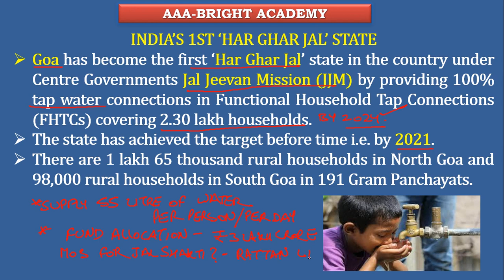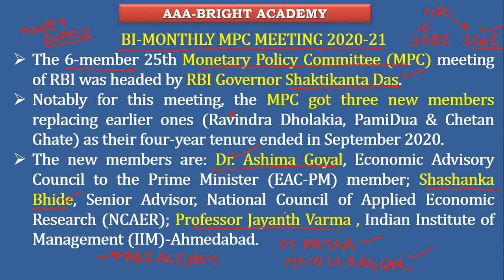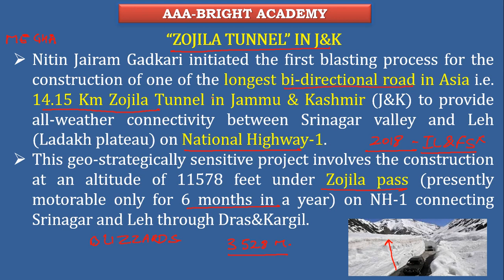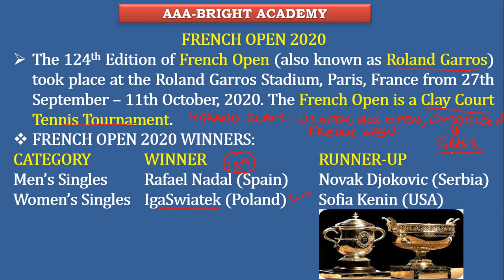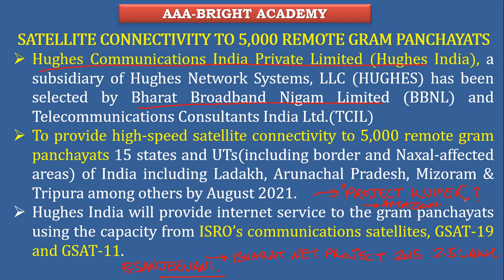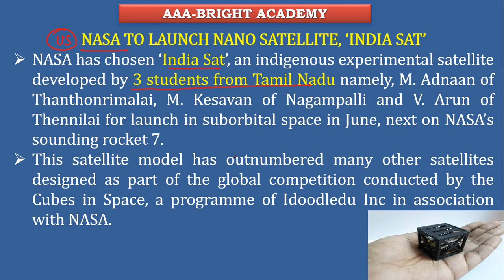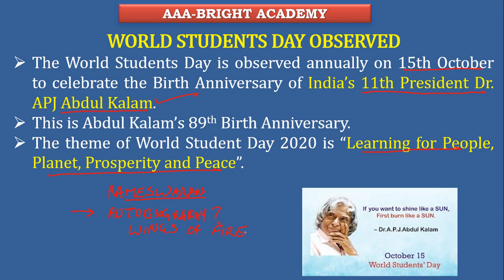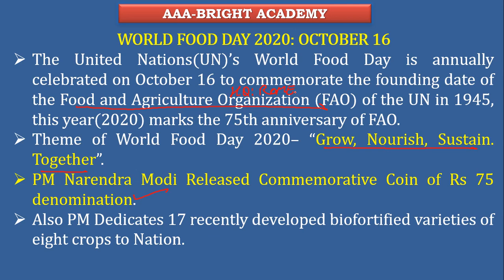WEEKLY CURRENT AFFAIRS 11th-17th October 2020 : Daily GK,Daily Current Affairs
Kiran SSC General Awareness Chapterwise & Typewise Solved Papers 1999 Till Date: "

RS Aggarwal Quantitative Aptitude for Competitive Exam

Kiran SSC Mathematics Chapterwise & Typewise Solved Papers

Kiran’s SSC Reasoning Chapterwise & Typewise Solved Papers 10500+ Objective Questions

1. No duplicacy or editing of the videos is allowed without the written permission of the publisher.

2. All the dispute are subject to Chandigarh Jurisdiction only.

@ Copyright Reserved
AAA BRIGHT ACADEMY